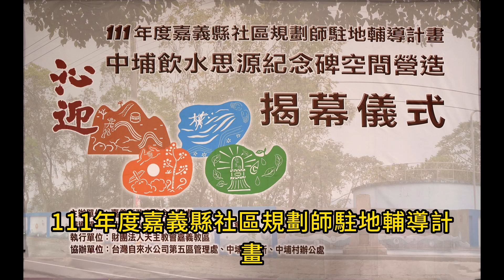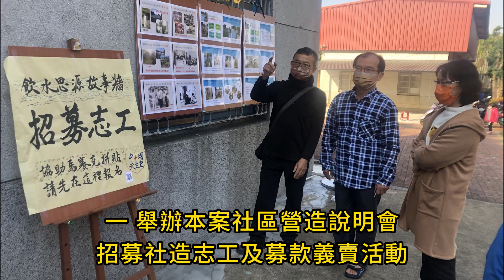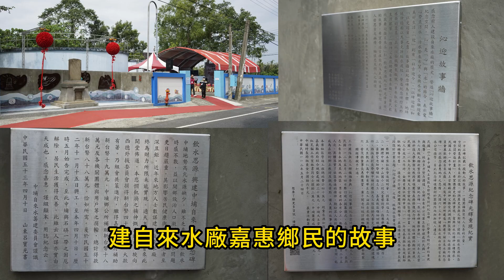2023-05-24 -舉行「中埔飲水思源紀念碑空間營造 紀念陳錫洵神父善行」揭幕禮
「111年度嘉義縣社區規劃師駐地輔導計畫
中埔飲水思源紀念碑空間營造
竣工揭幕禮2023年5月24日在台灣自來水公司
中埔坪加壓站舉行揭幕儀式，
由縣長翁章梁、立委陳明文夫人廖素惠、台水總經理李嘉榮、台水第五區管理處長蕭淑貞、中埔鄉長李碧雲、縣議員陳柏麟、天主教嘉義教區主教浦英雄、秘書長趙永吉神父、郭正利神父、天主教聖言會省會長張日亮神父及參與營造的中小學校長，近30位嘉賓共同揭幕。

藉由今天竣工揭幕禮
讓我們追憶這段塵封一甲子的歷史，
這故事要從「飲水思源」紀念碑開始。

以下是飲水思源紀念碑光輝重現紀實
一方石碑記載一段動人的故事，
一道圍牆匯聚眾人良善的力量。
空間的意義往往來自於記憶，
回溯歷史並與之對話，
開啟「飲水思源紀念碑空間營造計畫」，
希望讓歷史的光輝重現，
愛與活水的精神永續傳承。

紀念碑道出神父善行，
陳錫洵神父1930年在家鄉山東進修院，
碰上抗戰 ( 國共內戰 )，
天主教聖言會在修會安排下從上海逃難菲律賓晉鐸神父，1960民國49年陳錫洵神父受天主教聖言會指派抵台，
先後在嘉義市吳鳳南路、博愛路及嘉義縣中埔鄉天主堂傳教、陳錫洵神父在中埔鄉中埔村蓋教堂傳教，1961民國50年代許多民生基礎建設尚待興建，且因地勢高、水源缺乏，旱季時期水井缺水、不敷使用，村民必須靠鑿井、挑溪水過活，政府沒錢蓋水廠，為改善村民缺水之苦，1962民國51年陳錫洵神父接受洪淵流鄉長請託，商洽興建自來水廠一事，陳錫洵神父便向西德外援委員會募捐45萬元，加上嘉義縣政府、中埔鄉公所補助經費，以及各機關團體與用戶的捐款共88萬元，1963民國52年11月15日動工，至1964民國53年4月10日完工。
當時二萬元可買一甲地，四十五萬元可買逾二十甲地。
神父募款蓋水廠，改善大家生活，水廠啟用時村民開心放鞭炮慶賀，完工時並設立「飲水思源」紀念碑紀念此段事蹟。

紀念碑位在水公司竹崎營運所中埔坪配水池場，
中埔鄉誌記載陳神父募款蓋水廠故事，
教會還有當時羅馬教廷駐華大使賈西迪，
由陳神父陪同參觀水廠老照片。1974民國63年中埔自來水廠由台灣省自來水公司接管，
自此紀念碑便塵封於圍牆內而漸漸被人遺忘，少有人知。
2018年3月21日神父過世，
教友倡議重修紀念碑，
感動自來水公司第五區管理處，
便在’2022年民國111年6月慨允撥款整修圍牆，
讓紀念碑「原址原碑重修重現」。

同年九月雲林科技大學鄭傑文教授率領團隊義務修復紀念碑，斑駁碑體終顯明重現。
2022民國111年9月由中埔天主堂發起社區營造計畫，號召在地藝術家與熱心人士成立工作坊，
由羅素真社規師申請「111年度嘉義縣社區規劃師駐地輔導計畫」，接受許芳瑜老師團隊的輔導，
並邀請逢甲大學林幸長教授設計方案主題-沁迎故事牆。
之後，啟動社區營造的行動：
一、舉辦本案社區營造說明會、招募社造志工及募款義賣活動。
二、辦理中埔、中山國小二校兒童藝術營，指導學生參與馬賽克創作。
三、黃靜雯老師帶領社造志工、嘉義教區領袖訓練營青年馬賽克拼貼。
四、游淑貞村長帶領中埔村環保志工隊協助馬賽克作品上牆及整理環境。
五、天主教立仁高中動員學生志工油漆自來水廠圍牆。
六、晉茂根董事長惠賜墨寶，黃千聞老師設計鐵雕圖案，由鐵雕藝術家賴銘傳親手打造。

在本案執行過程中，參與志工來自本地及其他地區，男女老幼各有分工，動員志工總計三百二十五人次，具體落實了社區營造的精神。
期盼眾人共創人文與美學的空間，能成為在地的鄉土教材及觀光景點，讓美麗的故事永流傳。

本案社區營造工程總經費計四十萬元經費來源如後嘉義縣政府綜合規劃處補助三十萬元。
中埔天主堂自籌五萬八千元。紅瓦貓工作室林書筠女士捐助二萬元。中埔蕭廣成先生捐助一萬元。中埔村長游淑貞女士捐助六千元。義賣活動籌募六千元。工作團隊與志工群積極參與，
沁迎故事牆紀念空間營造工程順利完工，於民國112年5月24日舉行竣工揭幕儀式。

紀念碑見證政府民間合作，跨宗教國際合作，意義非凡，教堂將聯合地方人士、學校，彩繪故事牆，營造成文史藝術故事景點，見證主愛。

「神父您真了不起！為窮苦居民募款建水廠不留名！」天主教友現任天主教嘉義教區中埔耶穌君王教堂教友傳教協進會主席鐘嘉順，2013年時任新美國小教導主任鐘嘉順與傳教員羅逢春和阿嬤陳招一起探望陳錫洵，受神父恩惠的九十歲阿嬤陳招，到嘉市聖言會院見失智陳神父感恩，神父無法表達，看到老照片激動，眼眶泛紅。
羅阿嬤接受訪談回憶當年缺水之苦，幸有陳神父的推動，鄉民才得有乾淨的飲用水。

陳神父1997民國八十二年退休，2018(民國一百零七)年三月二十一日上午十點
在聖馬爾定醫院附設芳安護理之家，息勞歸主，享壽百歲，2018年3月二十八日上午九點
在吳鳳南路田樞機主教紀念堂舉行殯葬彌撒，安葬民雄鄉天主教公墓。

嘉縣中埔鄉「飲水思源」紀念碑周邊營造工程今天竣工，4面主題鐵雕與14幅動員300多名居民
年紀最小只有8歲、最老的已80歲共同完成創作的馬賽克畫藝術牆，傳達已故神父陳錫洵募款
建自來水廠嘉惠鄉民的故事。

「飲水思源」紀念碑後施作4面主題鐵雕牆與14幅馬賽克畫藝術牆今天竣工揭幕。
感謝縣長翁章梁、立委陳明文夫人廖素惠、台水總經理李嘉榮、台水第五區管理處長蕭淑貞、
中埔鄉長李碧雲、縣議員陳柏麟、天主教嘉義教區主教浦英雄、秘書長趙永吉神父、郭正利神父、天主教聖言會省會長張日亮神父及參與營造的中小學校長，近30位嘉賓共同揭幕。
更感謝共同參與的幕後英雄們謝謝您們共同的參與，讓「飲水思源紀念碑空間營造計畫」，
讓歷史的光輝重現，讓愛與活水的精神得以永續傳承。

最後特別來介紹
沁迎故事牆

感念前人建設自來水廠的歷史，營造「沁迎故事牆」紀念空間。
「沁」是「心」與「水」的結合，表示愛心帶來活水、活水帶來希望，愛與水不斷交融迎來美好生活。
「迎」則有「以古迎今」、「以碑迎新」和「以史迎賓」之意。
故事牆以紀念碑為主體，地坪延伸牆面以馬賽克拼貼水波紋，營造紀念碑佇立於水面的意象。
並以四面鐵雕來敘說「早年取水不易生活艱苦」、「陳神父募款助建自來水廠」、「居民歡欣鼓舞迎接自來水」和「飲水思源紀念碑光輝重現」的故事。
希望營造古樸簡約又充滿能量的空間，讓人發思古之幽情，緬懷悲天憫人之胸懷。
主辦單位：嘉義縣政府綜合規劃處
輔導單位：社團法人嘉義縣果然社區活力協進會、嘉義縣社區規劃師輔導團隊
執行單位：財團法人天主教會嘉義教區
協辦單位：台灣自來水公司第五區管理處、中埔村辦公處、紅瓦貓工作室
主題設計：林幸長
圖案設計：黃千聞
鐵雕創作：賴銘傳
書法題字：晉茂根
馬賽克指導：黃靜雯
影片製作：天主教嘉義教區社會傳播委員會 媒體小組錄製